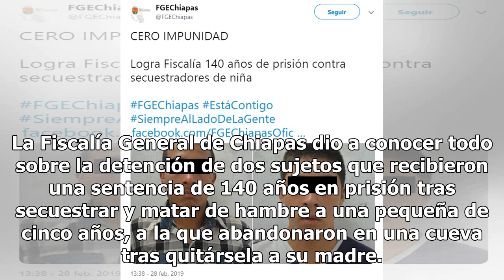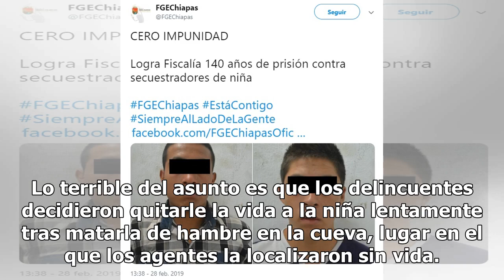Secuestradores matan de hambre a niña; reciben cadena perpetua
Los hechos lamentables abundan en México y ante esto es necesaria la participación ciudadana a la hora de levantar denuncias sobre los delitos que afectan a los ciudadanos. Uno de ellos es el secuestro de menores. La Fiscalía General de Chiapas dio a conocer todo sobre la detención de dos sujetos qu...